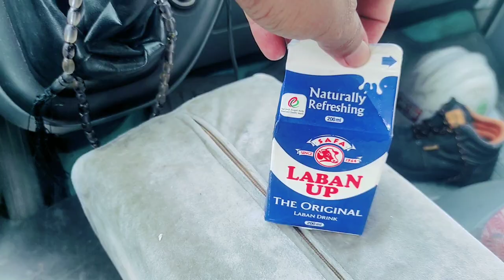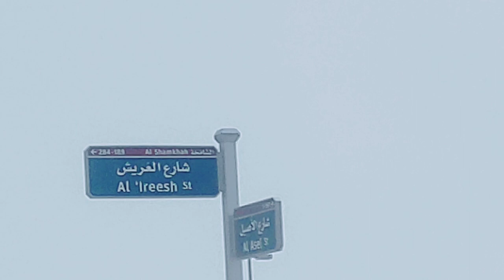dubai 3 ton pickup, sarjah to abuzahbi dubai, laod and unloding, iqbal Pakistani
3 ton pickup load
sharjah to al shahamah abuzahbi
load and unloding
driver life in dubai
best video
viral video
dubai vlog
iqbal pakistani